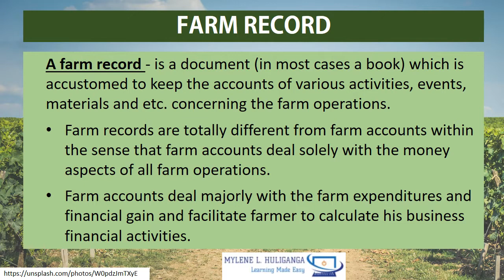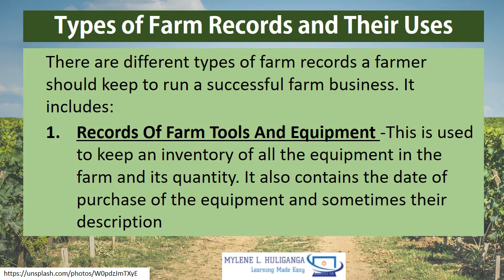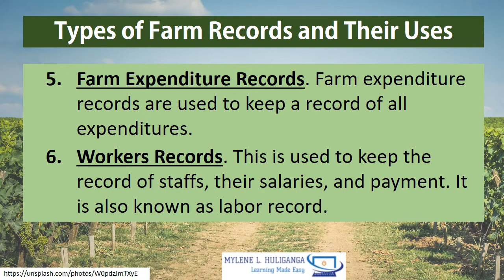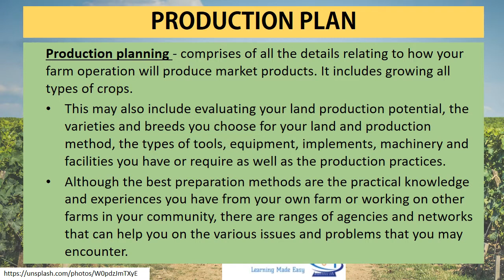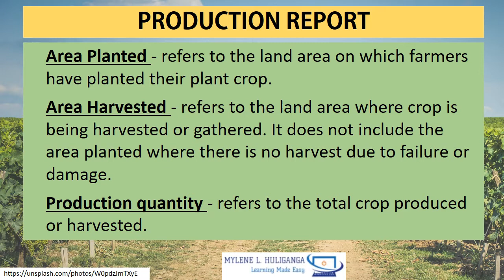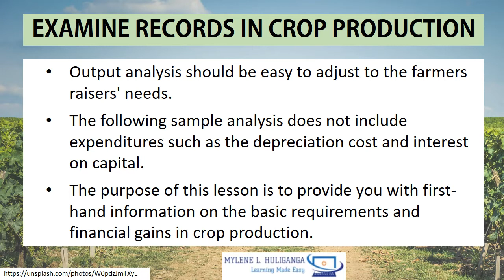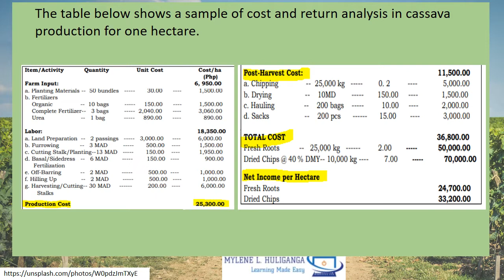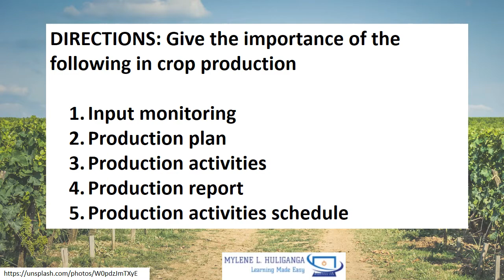TLE 7/8 AGRI CROP - Perform Record Keeping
CARRY OUT INVENTORY ACTIVITIES
MAINTAIN PRODUCTION RECORD
PREPARE FINANCIAL RECORDS
TLE AGRICULUTURAL CROP PRODUCTION  7&8 Module 6
Follow Procedures in Reporting to Appropriate Person the Estimate of Materials and Resources
TLE TV
DEPED
TLE
Quarter 1
Quarter 2
Quarter 3
Quarter 4